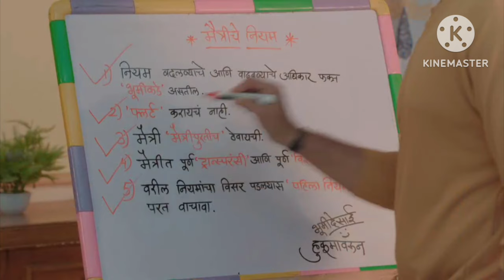अभ्याला पट्ट्याने मारत आकाशने रागिणीदेखत कारस्थाने उघडी पाडली l